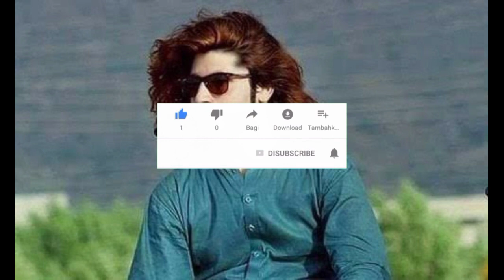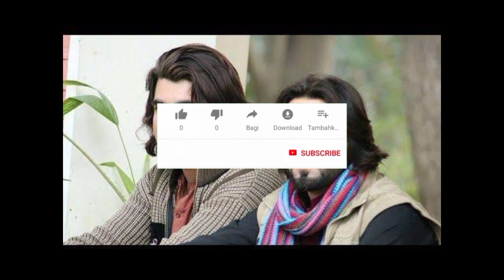Naqeeb Ullah Masoud Family After Death | HD VEDIO | HINDI |URDU | Naqeeb Masood Remembering Naqeeb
Naqeeb Ullah Masood Family After Death | HD Video || Hindi || Urdu || Naqeeb Ullah Masood Wife | Naqeeb Ullah Mehsud Wife Mir Qudana 1st Interview || Rao Anwar and Naqeeb Case Story || Remebering Naqib Masood ( Veer ) Very sad Song || Naqeeb Ullah biography and Last pics of his condolence || Relation Between Naqeeb Ullah Msood And Bakhtawar Bhutto || Naqeebmasood Remebering Naqib Maseed (Veer ) Very sad song | Naqeeb Masood full history | Naqib masood died full video | Imad Ullah Maseed Naqeeb Ullah Maseed Photo Copy | Naqeeb Ullah Sheed Ke Yaad me new Nazam | Sweet Memories of Naqeeb Ullah Mehsud | NaqeebUllah